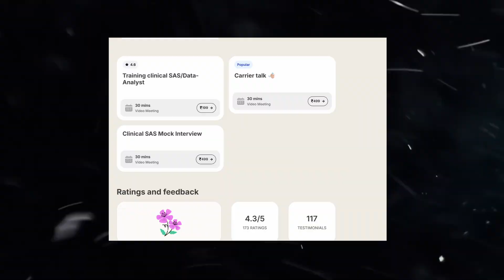Mock Interview Preparation for Statistical Programmer and Biostatistician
Timestamps:

0:00 Intro
0:30 Mock interview service
1:00 Professional interviewers
1:30 Basic package
2:00 Mock plus CV package
2:30 Two-round package
3:00 Booking process

Your frequent queries:

What are clinical trials?
What are the 4 phases of clinical trials?
What is clinical trial and its types?
How do clinical trials work?
Why is clinical trial important?
What is an example of a clinical trial?
What happens before clinical trials?
What are the different steps of clinical trial process?
What is a clinical trial and how does it work?
How many phases are in a clinical trial?
What is the difference between Phase 2 and 3 trials?
What is the difference between a Phase 1 and Phase 2 clinical trial?
What are the 4 stages of drug development?
What is the role of Clinical SAS programmer?
What is SAS programming in clinical research?
How do I become a SAS Clinical programmer?
What is the salary of Clinical SAS programmer?
Who are eligible for clinical SAS?